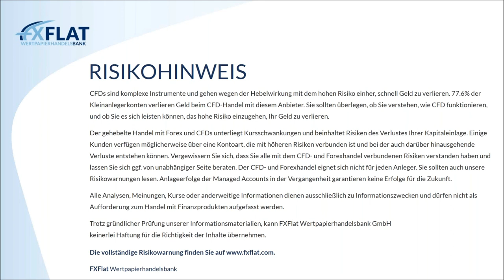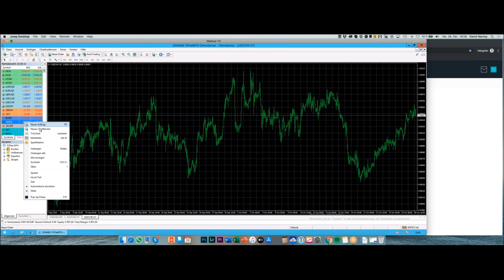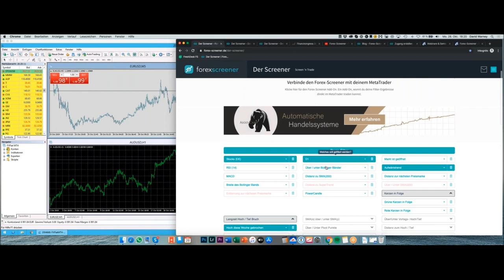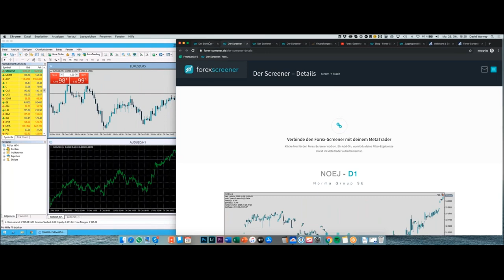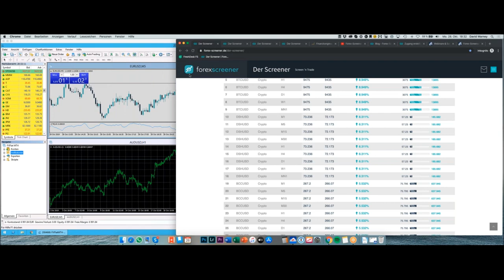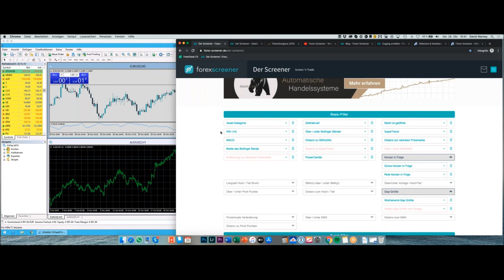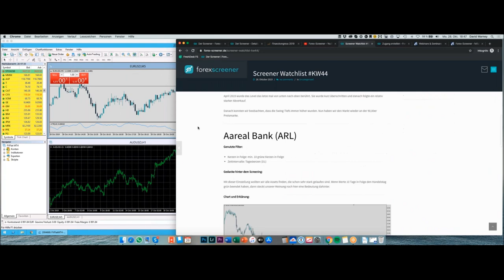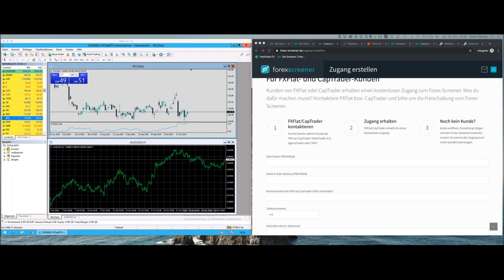Forex Screener - Einführung und Vorstellung neuer Funktionen am 28.10.2019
Der Forex-Screener ist ein Online-Tool um automatisiert den gesamten Markt zu scannen. Egal ob Devisen, Aktien, CFDs oder Indizes. Der Forex-Screener kann mehr als der Name erahnen lässt.

Seit der ersten Stunde haben wir versprochen, dass der Forex-Screener nicht in Stein gemeißelt ist und das halten wir auch ein.

In diesem Webinar stellen wir Ihnen die neusten Funktionen und Filter vom Forex-Screener vor. Die Vorstellung wird von praktischen Beispielen und Trades im Chart begleitet.

Wussten Sie es schon? Der Forex-Screener ist für alle aktiven FXFlat-Kunden kostenlos!

Termine bei FXFlat:

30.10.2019 | 18:00 Uhr | Carsten Berger - Index-Analyse nach der PerlenTauchen-Methode
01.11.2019 | 14:15 Uhr | StereoTrader - NFP Livetrading bei FXFlat
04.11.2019 | 18:00 Uhr | Mario Lüddemann - Der große Marktausblick
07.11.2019 | 07:45 Uhr | Thorsten Helbig (forexPro-Systeme) - Livetrading bei FXFlat
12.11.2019 | 08:45 Uhr | StereoTrader - Livetrading zur Börseneröffnung am Morgen bei FXFlat
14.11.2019 | 09:00 Uhr | FXFlat live auf der World of Trading in Frankfurt
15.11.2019 | 09:00 Uhr | FXFlat live auf der World of Trading in Frankfurt
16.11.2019 | 09:00 Uhr | FXFlat live auf der World of Trading in Frankfurt
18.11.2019 | 18:00 Uhr | StereoTrader Helpdesk - Fragen & Antworten
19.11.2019 | 18:00 Uhr | André Stagge - Marktausblick mit Trading- und Investmentideen
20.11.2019 | 08:45 Uhr | Thorsten Helbig (forexPro-Systeme) - Livetrading bei FXFlat
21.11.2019 | 14:00 Uhr | Oliver Najjar - Marktvorbereitung und Screening der Märkte
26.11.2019 | 08:45 Uhr | StereoTrader - Livetrading zur Börseneröffnung am Morgen bei FXFlat
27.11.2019 | 18:00 Uhr | Carsten Berger - Index-Analyse nach der PerlenTauchen-Methode